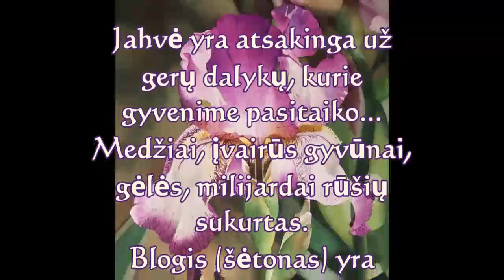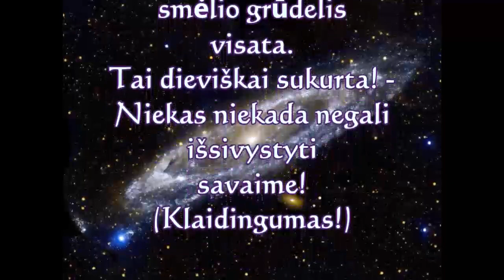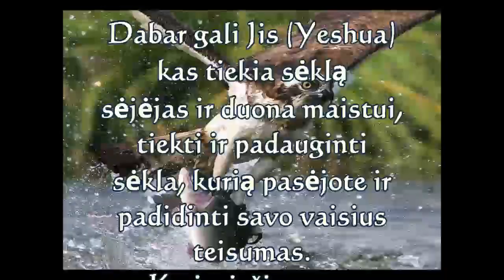Nuostabus gyvenimas 3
Stulbinantis gyvenimas per Yeshua Hamashiach!
Karalius Ješua atėjo suteikti mums nepelnytą malonę ir malonę ir išgelbėti mūsų sielas iš amžinojo pragaro!
Niekada remiantis jūsų pasirodymu!
Yeshua yra jūsų milijardo dolerių dovana! Tiesiai iš Jahvės!